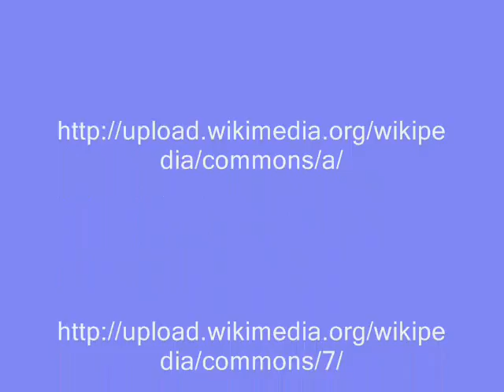webquest movie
Description